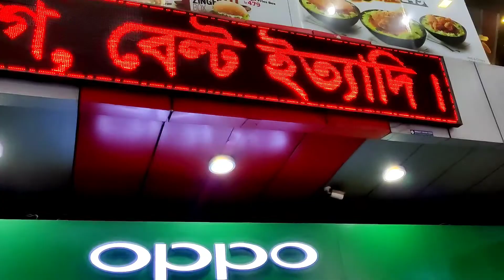Eid Mubarak/ last minute shopping before Eid/ onek bosor por eider ager din e shopping e gelam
onek bosor por avabe eider ager din shopping e berulam. Rasta ghat khube faka chilo,  besir vag manus grame chole giyeche. sobai me eider suvechha janai eider Eid Mubarak